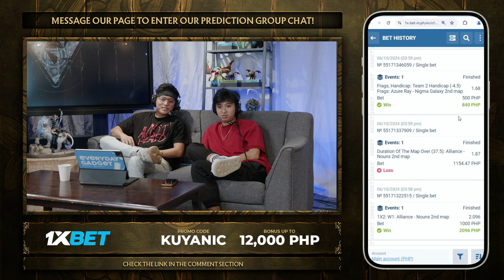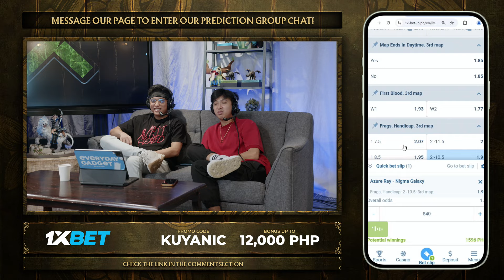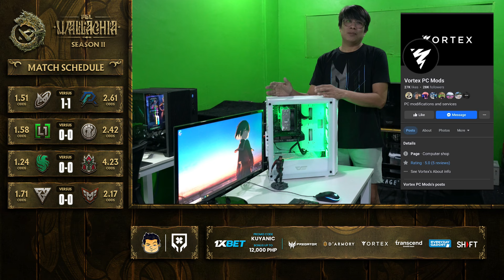Full Game: Nigma Galaxy vs Azure Ray - Game 2 (BO3) | PGL Wallachia Season 2 Group stage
October 06, 2024 Game 2 between Nigma Galaxy and Azure Ray at the PGL Wallachia Season 2 2024 | Group Stage | Best of 3 Series